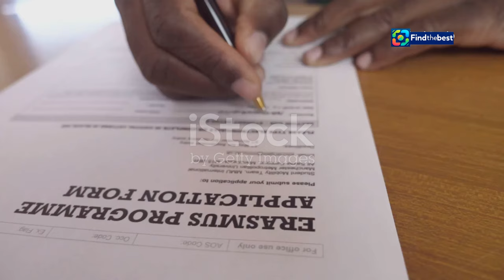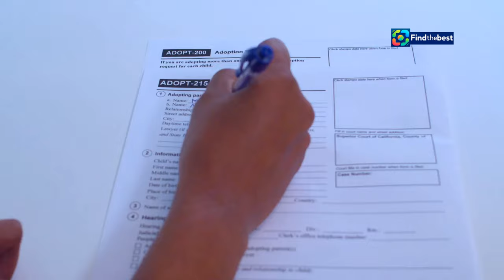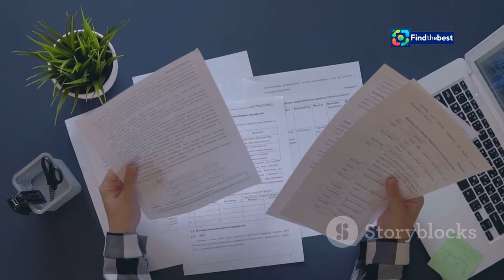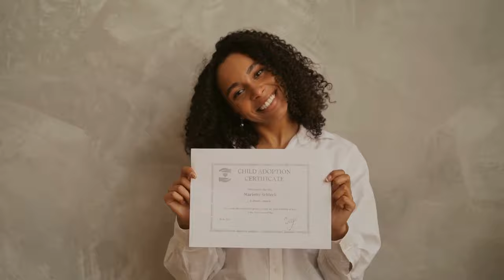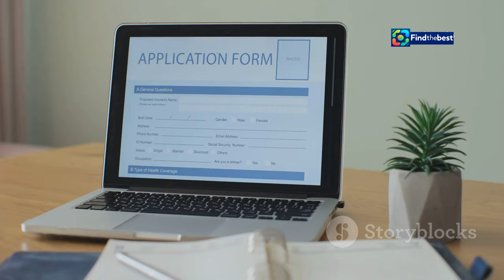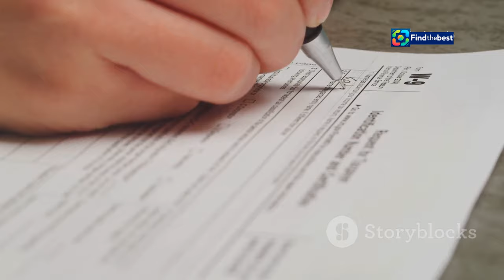PL-Aktywnie w Żłobku - Jak Złożyć Wniosek o Świadczenie?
OUTLINE:
00:00:00 A Helping Hand for Warsaw Families
00:00:56 Are You Eligible?
00:01:53 Easy as 1, 2, 3
00:02:48 A Checklist for Every Family
00:03:59 What You Need to Know
00:04:53 Your Specific Documents
00:05:40 Mark Your Calendars!
00:06:29 How and When You'll Get Paid
00:07:28 Need Help? We're Here for You!
00:08:30 A Stepping Stone to a Brighter Future
00:09:42 Give Your Child the Gift of Early Education

🌟 **Witajcie!** W dzisiejszym odcinku omówimy, jak złożyć wniosek o świadczenie **Aktywnie w Żłobku**! 🍼💼

👶 **Co to jest “Aktywnie w Żłobku”?**
To program, który ma na celu wsparcie rodziców w Warszawie, umożliwiając im korzystanie z bezpłatnej opieki nad dziećmi w żłobkach.

📝 **Jak złożyć wniosek?**
1. **Zgłoszenie**: Można to zrobić drogą elektroniczną przez platformę PUE ZUS, aplikację mZUS lub portal Emp@tia.
2. **Dokumenty**: Dowiedz się, jakie dokumenty są wymagane w zależności od Twojej sytuacji (np. opieka naprzemienna, opiekun faktyczny).
3. **Terminy**: Pamiętaj, aby złożyć wniosek w odpowiednim czasie, aby uzyskać świadczenie od dnia rozpoczęcia uczęszczania dziecka do żłobka!

📅 **Kiedy złożyć wniosek?**
- Najwcześniej w dniu, w którym dziecko zacznie uczęszczać do żłobka lub klubu dziecięcego.

💰 **Jak będzie wypłacane świadczenie?**
Świadczenie zostanie przekazane na rachunek bankowy placówki lub dziennego opiekuna do 20. dnia każdego miesiąca za miesiąc poprzedni.

🔗 **Podstawa prawna:** Ustawa z dnia 15 maja 2024 r. o wspieraniu rodziców w aktywności zawodowej oraz w wychowaniu dziecka.

Zachęcamy do subskrypcji naszego